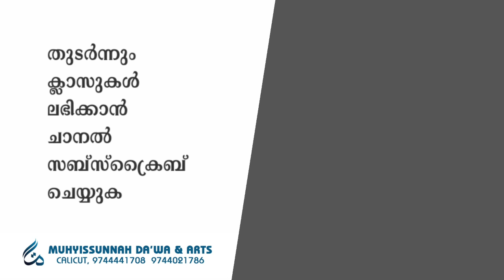ഫത്ഹുൽ മുഈൻ ആശയപഠനം | Class 12 | ഈ രണ്ട് റക്അത്ത് 70 റക്അത്തുകളേക്കാൾ ശ്രേഷ്ഠം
ഫത്ഹുൽ മുഈൻ ആശയപഠനം | Class 12 | ഈ രണ്ട് റക്അത്ത് 70 റക്അത്തുകളേക്കാൾ ശ്രേഷ്ഠം | Abdurahman Saqafi Puthupparamb

ഫത്ഹുൽ മുഈൻ  :  ലോകം അംഗീകരിച്ച ഇസ്‌ലാമിക  കർമശാസ്ത്ര ഗ്രന്ഥം. കേരളത്തിലെ മുഴുവൻ ദർസുകളിലും പരമ്പരാഗതമായി പഠനം നടത്തി വരുന്നു. ശൈഖ് സൈനുദ്ദീൻ മഖ്ദൂം രചിച്ച  ഈ ഗ്രന്ഥം ശാഫിഈ മദ്ഹബിലെ പ്രധാന അവലംബം കൂടിയാണ്.